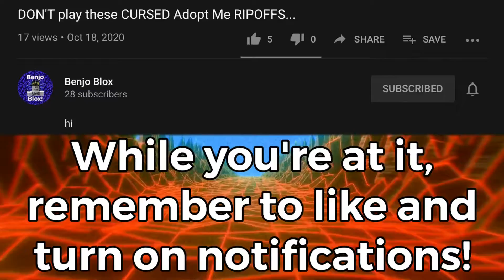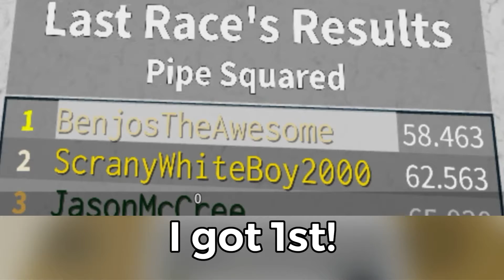Can I win Pipe Squared without jumping?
lol i got a pb too